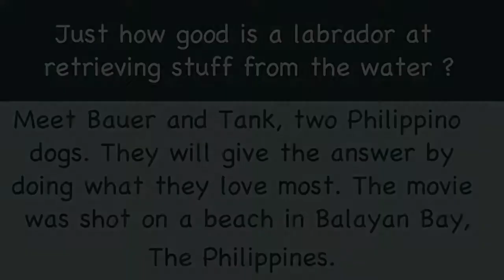Labrador retrievers playing on the beach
Two young dogs show us just how much they love the ocean. The video shows the labrador retrievers playing on the beach and giving a demonstration of proper retrieving skills by swimming far out and pulling heavy stuff floating in the sea towards the beach. All footage was shot on the sunny beaches of Balayan Bay in the Philippines. I hope you enjoy this short video. A big thank you to the Portulano Diving Resort staff for sharing their great dogs Bauer and Tank with me.